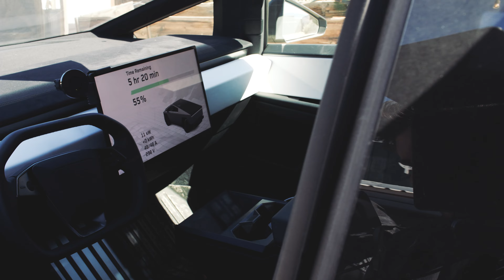SMUGGLERS RUNS X CALIMOBILEEV MASTER BLASTER CYBERBEAST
SMUGGLERS RUNS X CALIMOBILEEV MASTER BLASTER CYBERBEAST. CALIMOBILEEV TO THE RESCUE IN THE WASTELANDS. CaliMobile Ev provides remote access EV charging. You can have them come to you no matter where you are. even a post apocalyptic outpost. They will come charge you up and send you on your way.